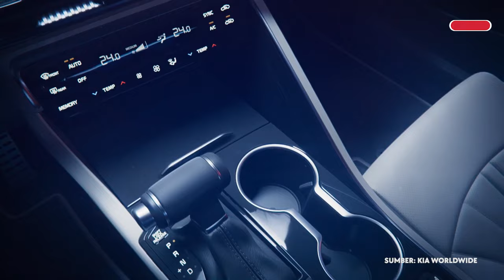Kia Luncurkan 15 EV Baru dan Anjloknya Penjualan Tesla - Berita Otomotif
Peluncuran 15 EV baru oleh Kia adalah berita besar bagi industri otomotif. Ini menunjukkan bahwa Kia berkomitmen untuk kendaraan listrik dan ingin menjadi pemimpin pasar. Penurunan penjualan Tesla menunjukkan bahwa persaingan di pasar EV semakin ketat. Akan menarik untuk melihat bagaimana Kia dan Tesla bersaing dalam beberapa tahun ke depan.

* Playstore/AppStore: Otoproject